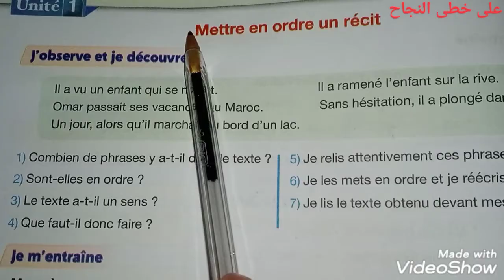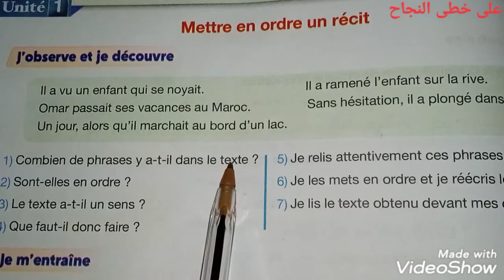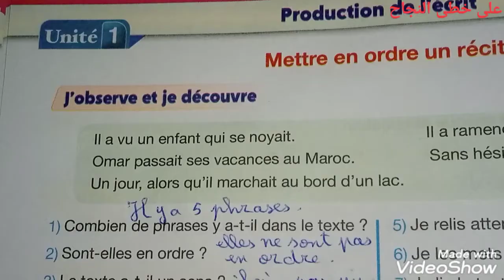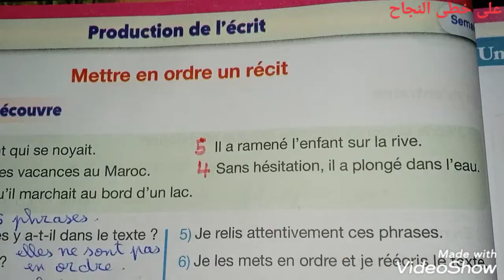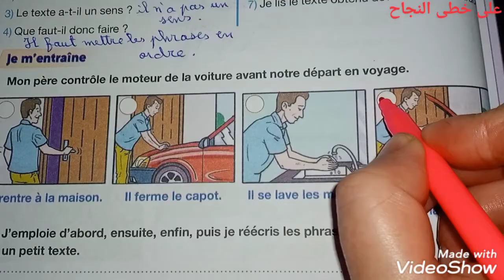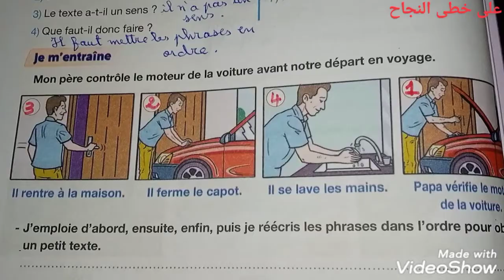Production de l'écrit/page 38/pour communiquer en français 5 année primaire